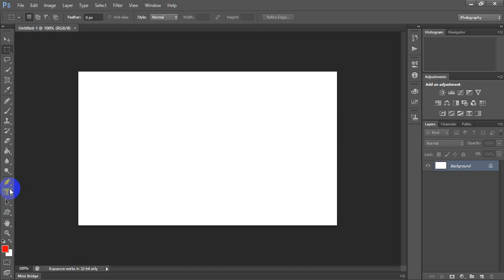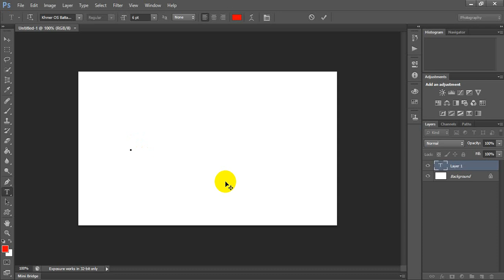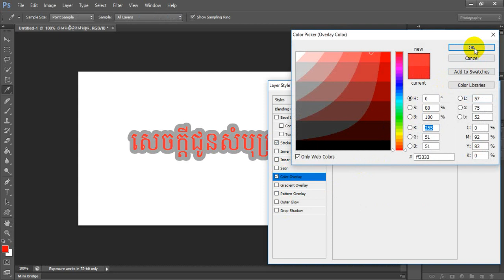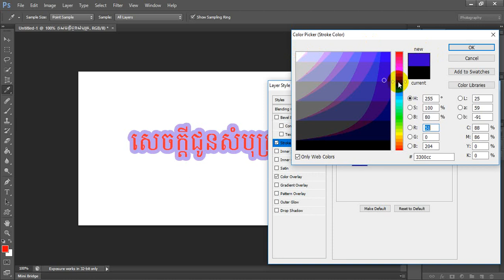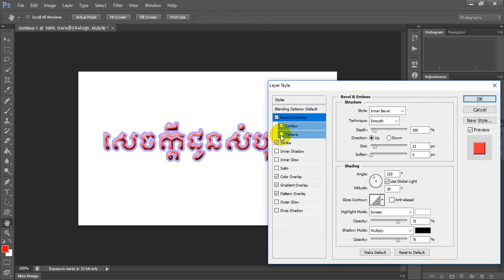How to make Adobe Photoshop CS6 Speak khmer Part 1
Speak khmer CS2,
Photoshop CS2,
Photoshop CS3,
Learning How to make,
How to make to money,
How to make youtube,
Photoshop CS2,
Photoshop CS3,
Adode Photoshop CS6,
How to make Photoshop,